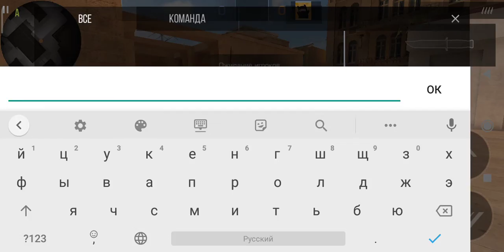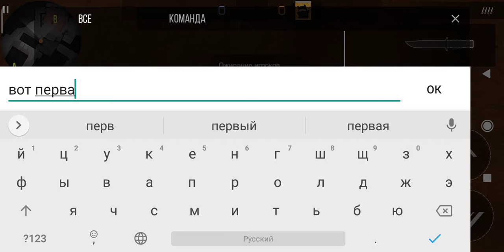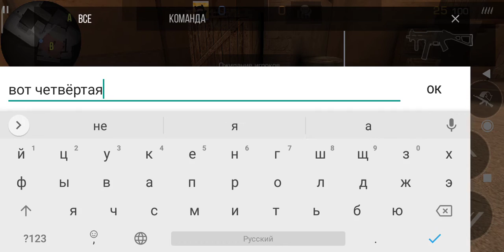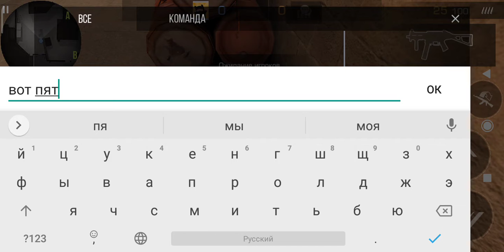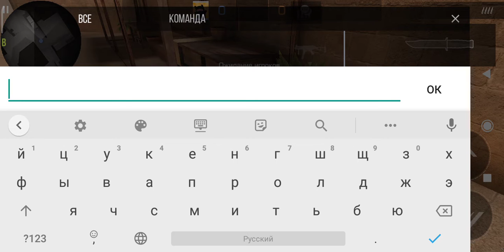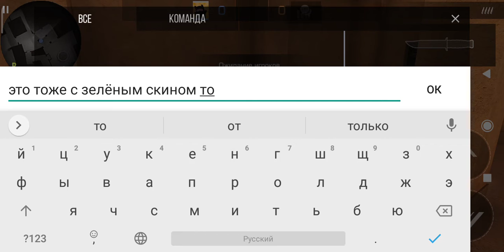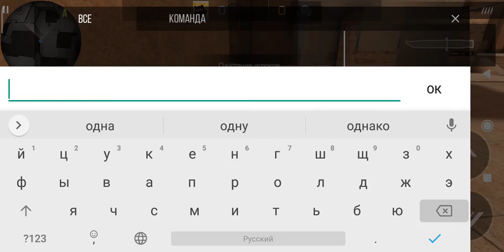Показ топ нычек для оружия которые ретко чекают